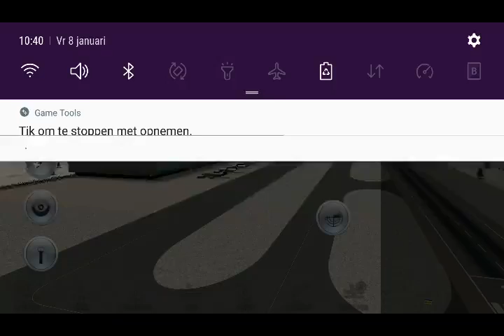Unmatched Air Traffic Control Snowlake Airport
hi uatc fans welcome watch all planes take off and land V2019.22